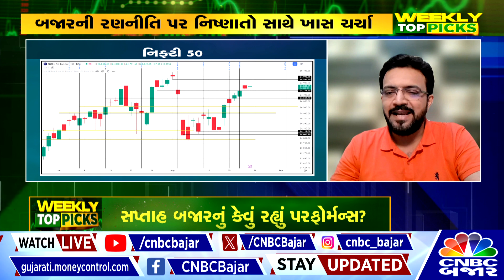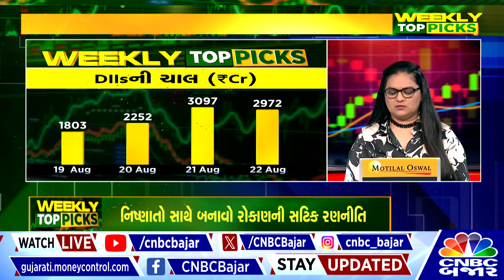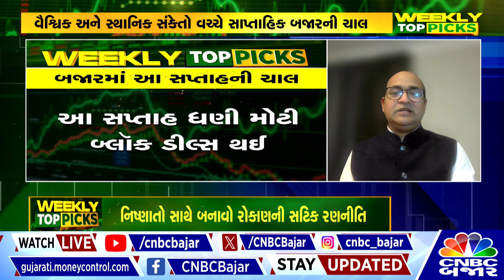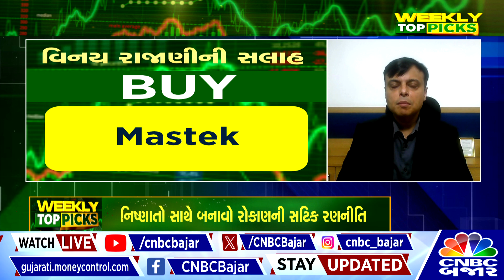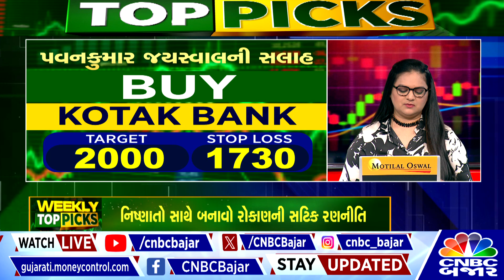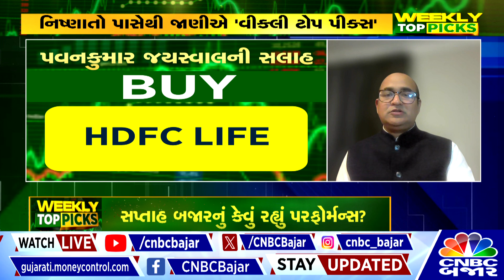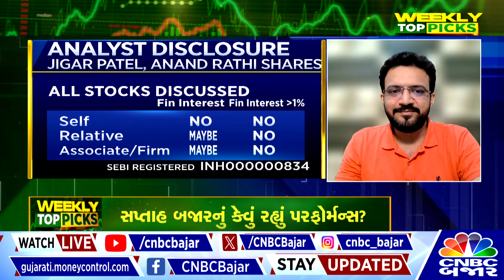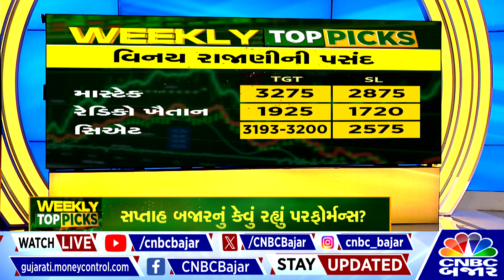Stock Market Live: Weekly Stocks Trading Strategy | Weekly Stock to Buy | Gujarati Business news